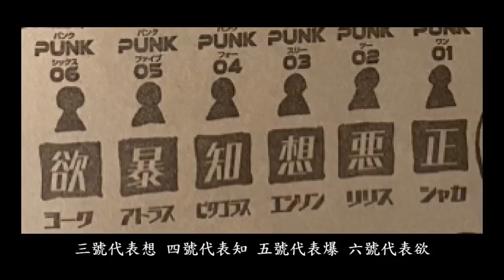海賊王1062全文解析 魯夫進入了再次進入到五檔!!